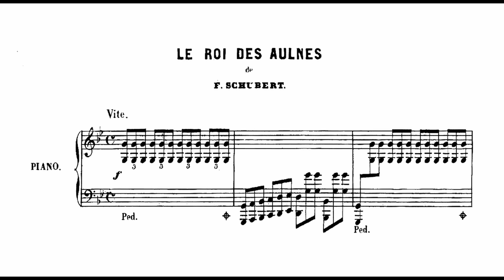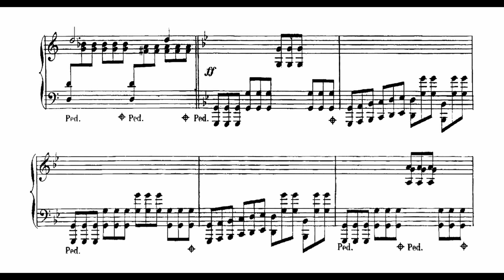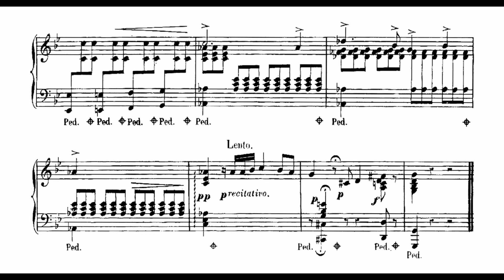Franz Schubert - Erlkönig, D. 328 (left hand version, Arr. Géza Zichy)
pf: Nicholas McCarthy